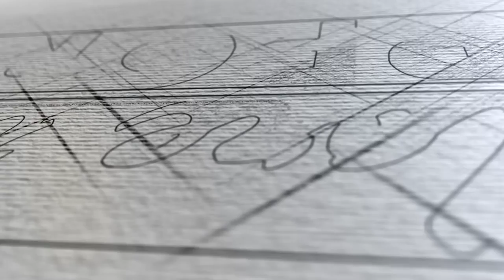MTC212: The Talent of Seeing Talent with Jessica Tietjen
Today's guest: Jessica Tietjen

Jessica Tietjen, J.D., is a spouse, mother, leader, lawyer, talent management professional, technology enthusiast, Gallup Certified Strengths Coach, and now a writer. After graduating from Saint Louis University School of Law, Jessica went to work for Experitec, Inc. (an Emerson Impact Partner). She initially focused on contracts and legal matters before expanding to her primary passion of Talent Management, and later broadened further to lead Information Technology, Customer Service, Project Coordination, and Order Management. For ten years, Jessica has worked to shape Experitec’s Talent Management program into an exceptional workplace by creating strategies for peak performance. Experitec has been recognized three times by Gallup with an Exceptional Workplace Award and four times by the St. Louis Post Dispatch as a Top Workplace. Jessica’s purpose in life is to help people live exceptional lives and believes workplaces can and must help contribute to them. This purpose led her to write this book and share key insights, learning, and practices to help individuals in any role, any location, and any size organization evolve to reach peak performance.

On this episode:

Amber is joined by Talent Management Professional Jessica Tietjen for a conversation on early dreams of law school, two-way accountability in business, and taking the time to assess your strengths.

Tweetable Quotes:

"Fitting yourself into the guidelines of a job, is the exact wrong way to approach a career." -Amber Fuhriman

"Operate from a position of holding yourself accountable first. It's the first step to success." -Jessica Tietjen

"We have a genetic makeup of what's important to us. It's important to know it and embrace it." -Amber Fuhriman

"I started listening more... and the results were huge." -Jessica Tietjen